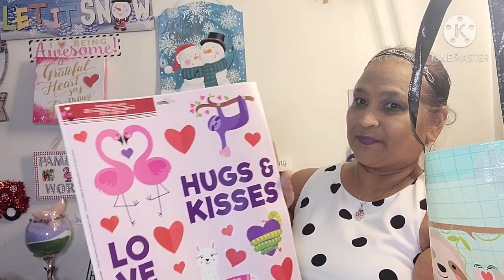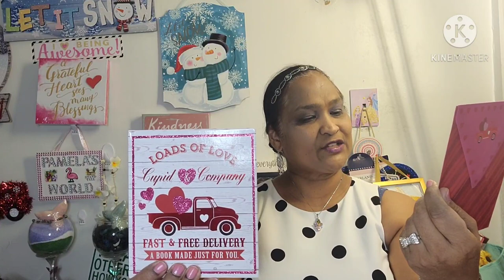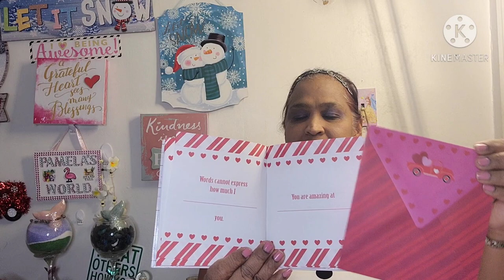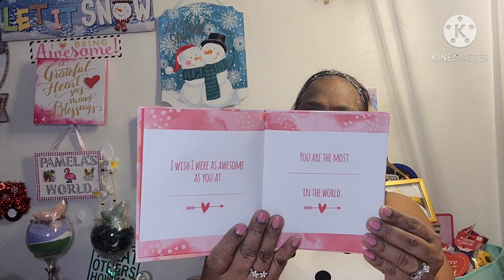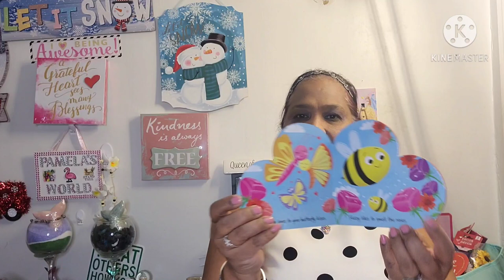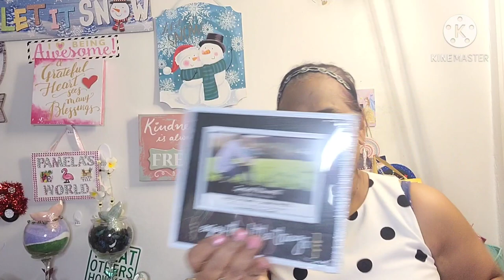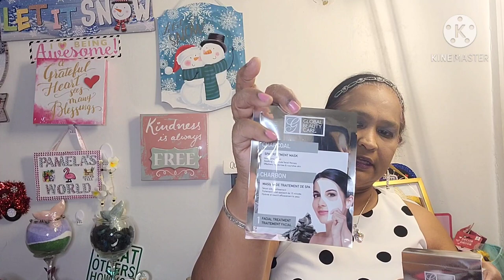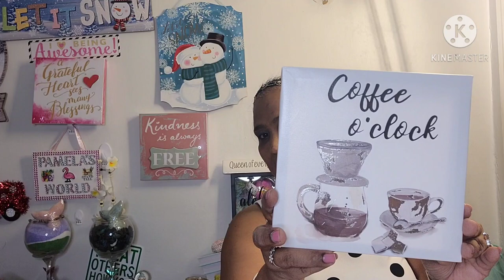EXCITING DOLLAR TREE HAUL.. DOLLARTREE 😍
Hello my lovelies come see all my beautiful finds so absolutely stunning.  I love 💘💗♥💓 you all. Thamk you for the great love and support.